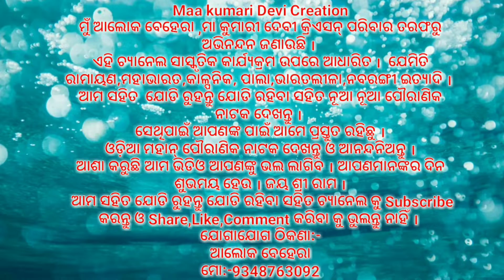Odia Ramalia||Sita Barajana||Odia Ramayana||Kodia kahania||Part:-0010||Nayagarh